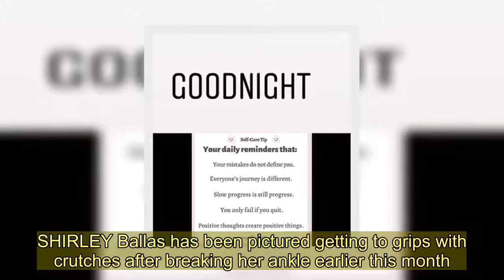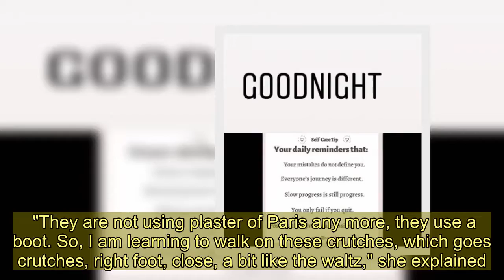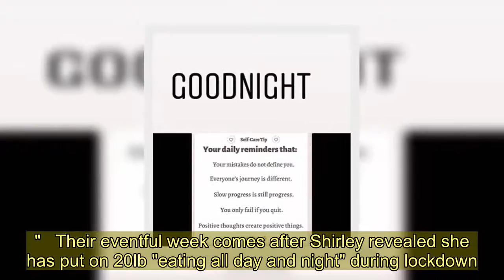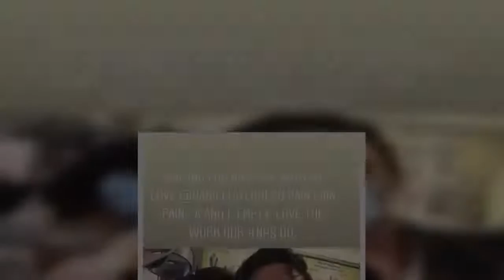Strictly's Shirley Ballas seen on crutches after breaking her ankle